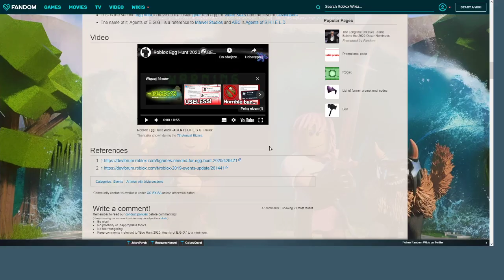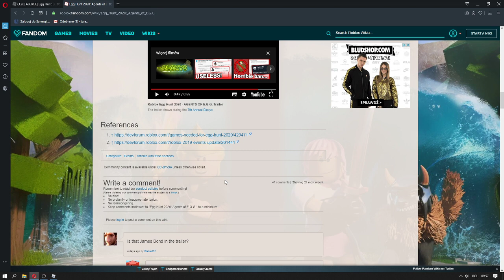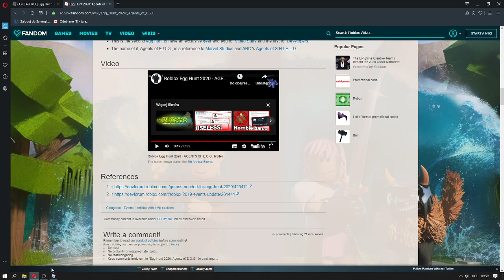Egg hunt 2020! Leaks!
wchodzcie na live o 17:00 4 kwietnia na jailbreak a i przepraszam że nie ma live i pomyliłem godziny startowania live bo powiedziałem o 16:00